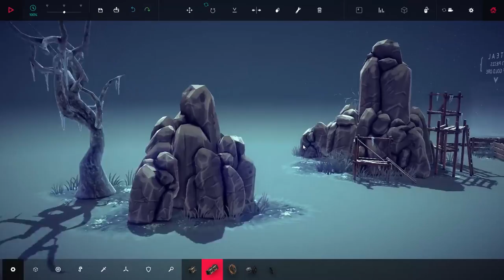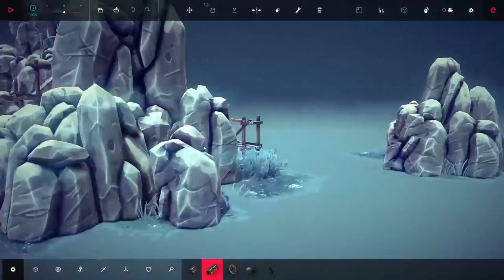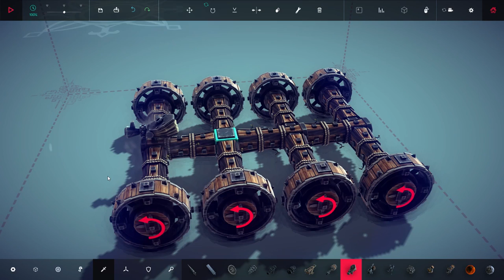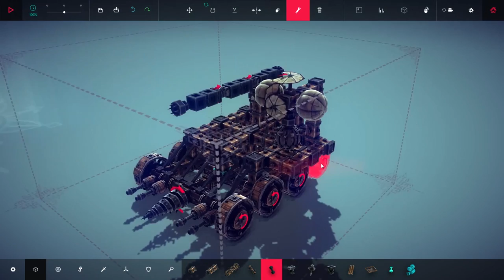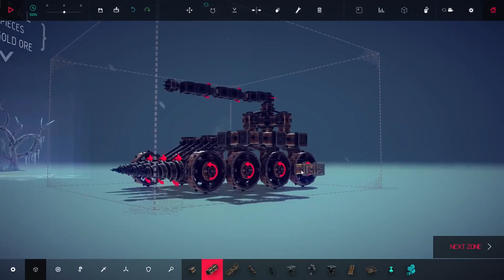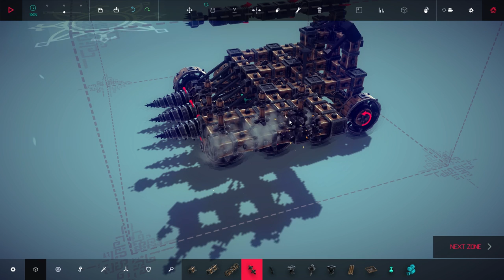Besiege PL #12 | Wyspa Valfross, 39 | Gorączka złota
Besiege gameplay PL // Besiege po polsku

Czołem ludziska!
Gramy dalej w Besiege - symulator konstruktora machin oblężniczych. Budujemy, najeżdżamy i siejemy zniszczenie!

UWAGA: Gameplay z Besiege nagrywany był na wersji alpha v0.4 i pochodzi ze Wczesnego Dostępu na Steamie. Finalny produkt może się znacznie różnić.

Oblężnicza pjona za wszelki feedback - szery, lajki, suby i hejty!